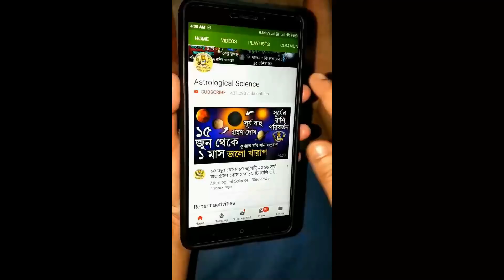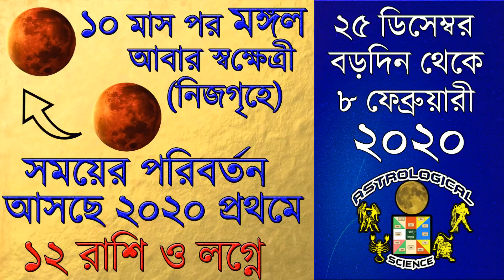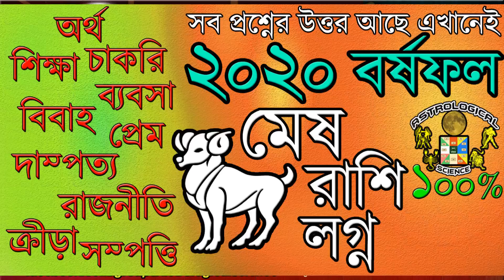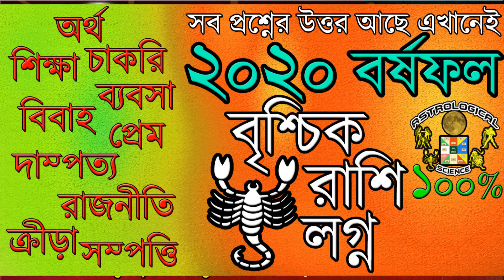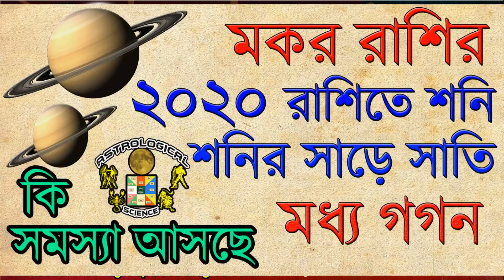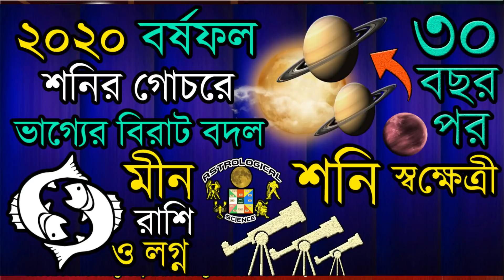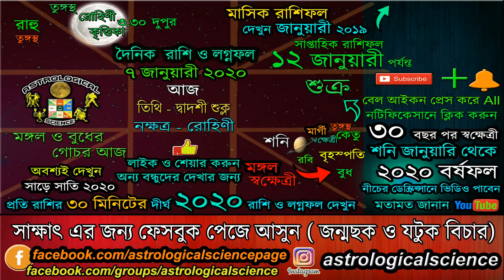আজকের রাশিফল বাংলা ৭ জানুয়ারী ২০২০ মঙ্গলবার Ajker Rashifal 7 January 2020 Dainik Rashifal Bengali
২৫ ডিসেম্বর ২০১৯ থেকে ১৩ জানুয়ারি ২০২০ বুধের গোচরে সূর্য শনি বৃহস্পতি যোগ ১২ রাশিতে ২০২০ সালে প্রভাব🧡

❂❂❂ ২০২০ রাশিফল ❂❂❂